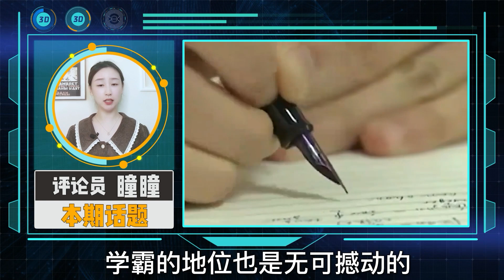71岁放弃美籍毅然回国，引领科学家“回国热”